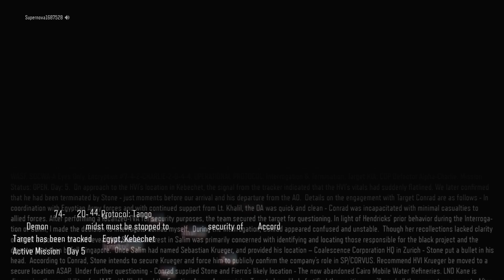We See Sarah's Memories in Black Ops 3!